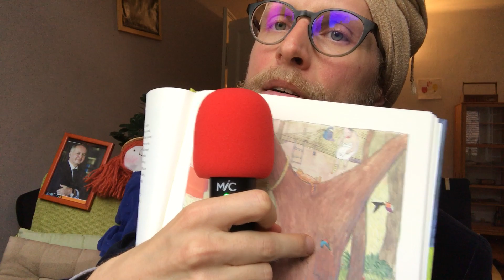Great tits love to stay together !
While feeding a tiny great tit, Klara discovered that the relationships nutritive. Now the scientists confirm the same: the great tits (birds) stay together while feeding. References available